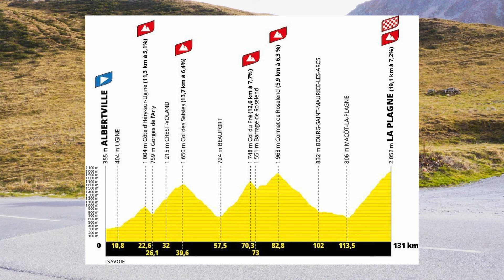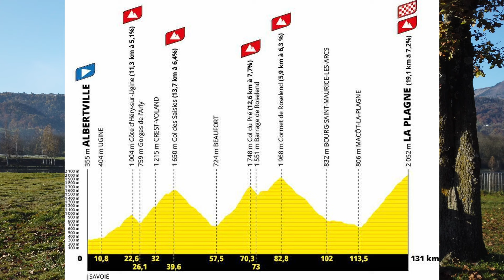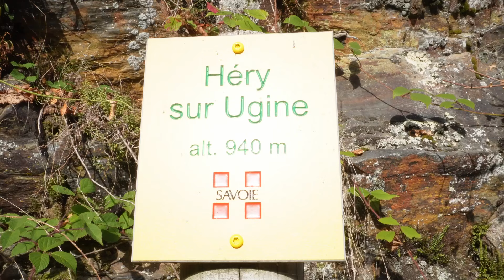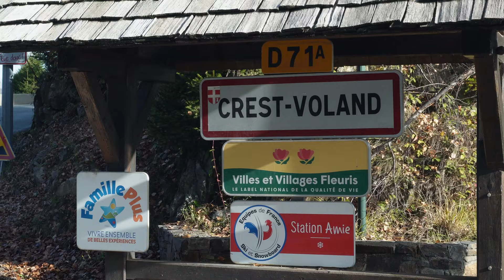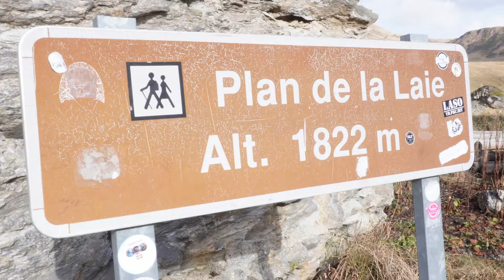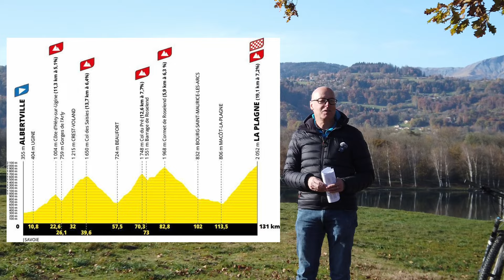ULTIMATE GUIDE to the ETAPE DU TOUR 2025 ROUTE PREVIEW: Albertville to La Plagne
The Etape du Tour 2025 - today we are on a reconnaissance of the Etape du Tour 2025 route from Albertville to La Plagne and looking at the course profile, danger points and water stops.

How hard is the Etape du Tour 2025?

If you've entered the Etape du Tour 2025, then this is your complete guide. We'll give you a preview of the route, as well as tips to get you to the finish line. We hope you enjoy this preview of the Etape du Tour 2025!

The 2025 Etape du Tour Route Preview - Etape from Albertville to La Plagne  , we take a close look at the route -  the Cote de Hery sur Ugune, Col des Saisies, Col du Pres, Cormet de Roselend and the final climb to La Plagne.

Water stops, danger points, hints and tips.

Before Winter arrives in the French Alps and the Cormet de Roselend closes for the Winter we visited 2025  Etape du Tour route.

Join me as I point out some of the water stops outside the official Etape du Tour feed and drink stations.
This Route preview ( Reconnaissance parcours ) is in English with French subtitles.

As we continue to focus on the Etape du Tour 2025 from Albertville to La Plagne we will add more content to help prepare you for the Etape as we head towards 2025 and the event in July.

This is a cycling vlogumentary.

Discover more about me and how I can help with your visit to Cycle the French Alps

If you like cycling in the French Alps then you are in the right place. Road cycling the mountains of the French Alps is our passion. We are based in Haute-Savoie, home of the 2027 UCI 'Mega' World Championships which will see 19 UCI Gold medals up for grabs from handisport, mountain biking, track riding and the road racing events and time trials.

Cycling in the French Alps is brought to you from our base at the foot of Mont Blanc close to Chamonix, France. We aim to bring you some stunning scenery, tips and knowledge and share our passion for the French Alps. We are a Husband and Wife team, Mike and Jude (Judith ) in our early to mid 50’s. We upload weekly in the cycling season and all contact is filmed and edited by us.

Welcome to Cycling in the French Alps.

Etape du Tour 2025 Route Preview | English Language Version | Albertville to La Plagne  | Reconnaissance parcours L'Etape du Tour 2023

Timecode

0:00 Introduction Etape du Tour 2025
1:47 Roll out from Albertville to La Plagne
2:46 The first climb of the Etape du Tour 2025
3:16 Col des Saisies ascent
5:36 Col des Saisies descent
5:50 Mont Blanc
7:12 Col du Pres
8:58 Advertisement
10:26 Cormet de Roselend
12:08 Descending to Bourg St Maurice
14:00 How hard is the Etape du Tour?